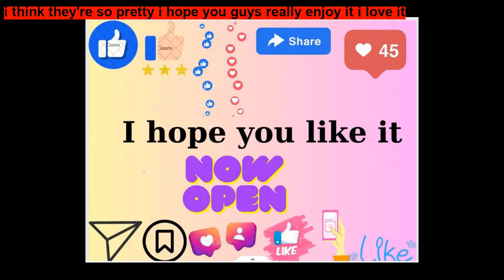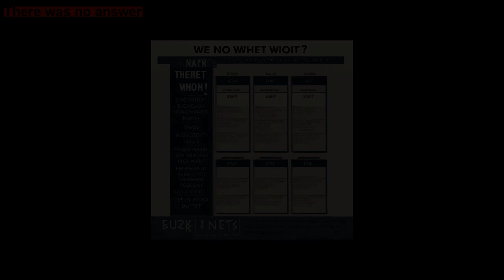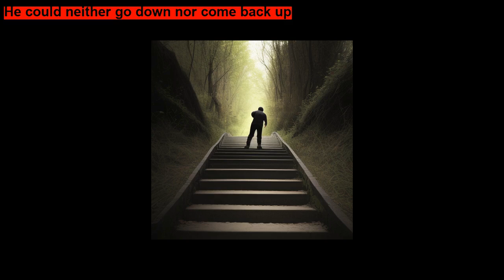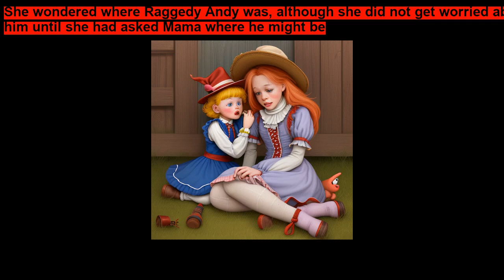The New Tin Gutter By Johnny Gruelle ~ Short Stories for Kids